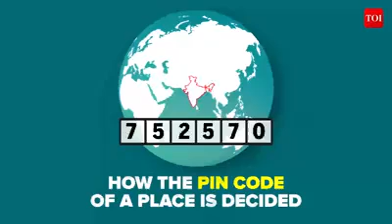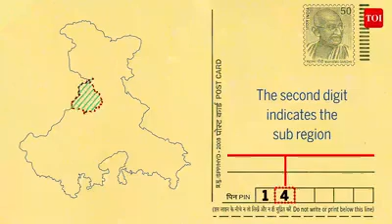How the PINCODES are decided????